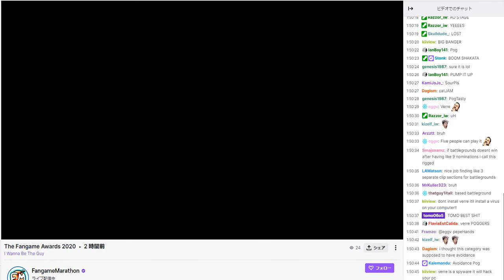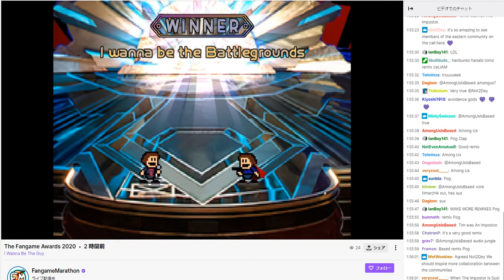FGA 2020 "Avoidance game of the Year" Speech by Tomo(clip)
"I wanna be the Battegrounds" got the Award in FGA2020, THANK YOU EVERYONE!!!